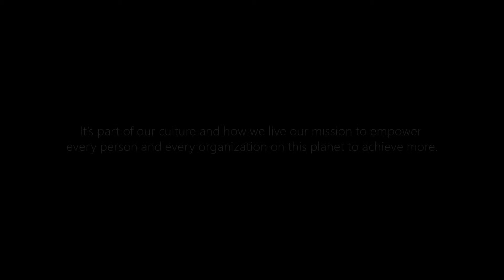Cambodian Children’s Fund: skills-based volunteering with Microsoft technologies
See how the Microsoft Asia Pacific finance team is volunteering their time and skills to transform Cambodian Children’s Fund to a modern non-profit and to empower their youth beneficiaries through coding.